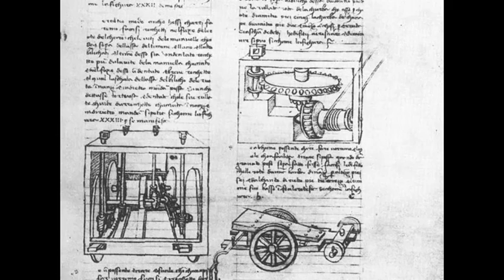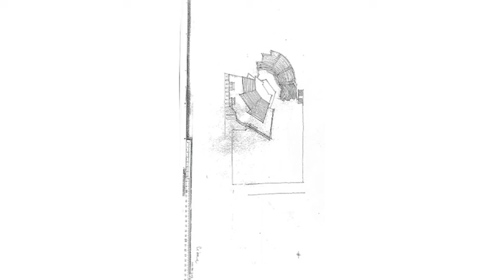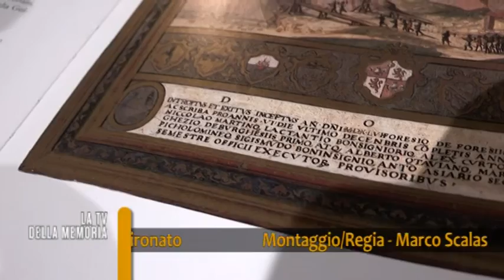La TV della Memoria 07062016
Fortezza